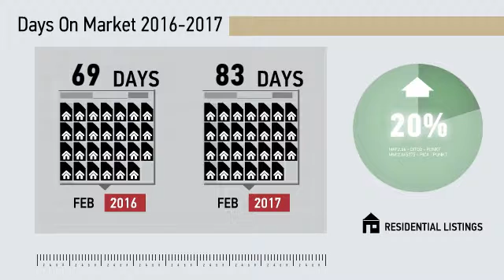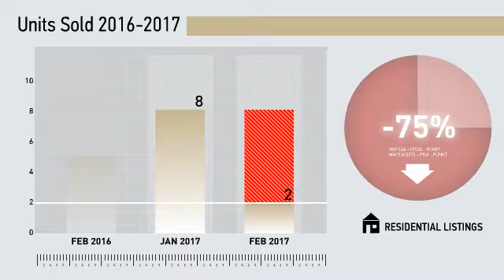Oxford All Residential,CT, Real Estate Market Update from Higgins Group,March, 2017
Higgins Group Video Update recapping market activity within Oxford All Residential, CT, during the month of March, 2017